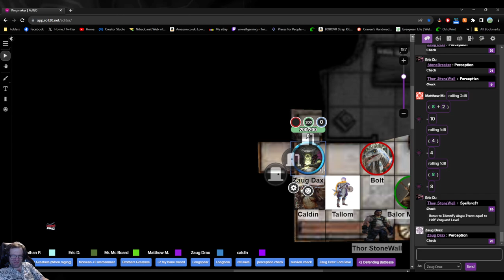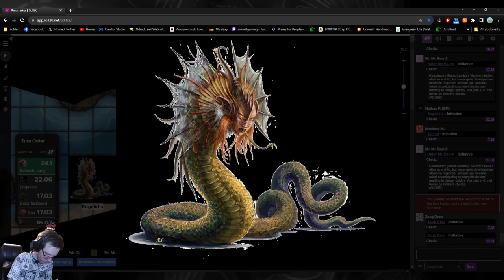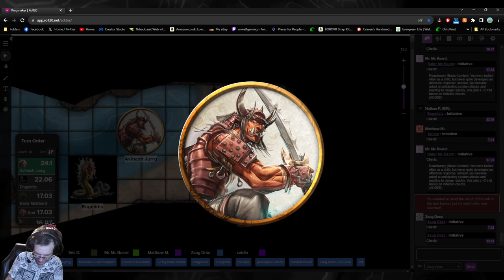Pathfinder 1e Kingmaker saturday 09/12/23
In this video i am playing pathfinder where we are hunting down a king to end.